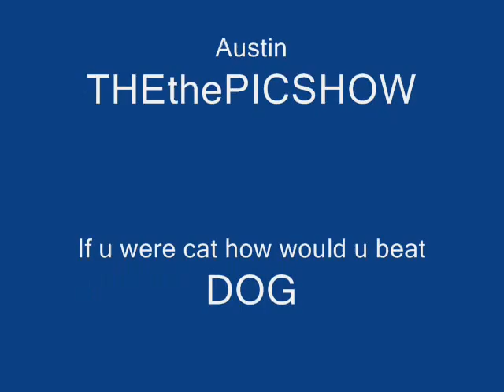AWESOME!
once again the 3rd episode of CAT VS DOG except his is SEASON 2 remember... Party ROCK!!